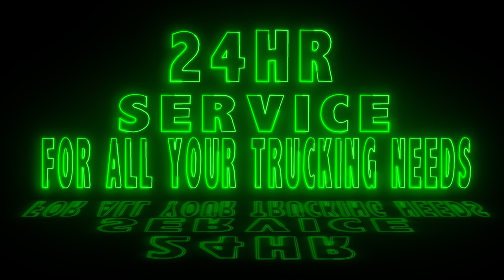✅BUFFER PICK UP AND DRIVE TO CONKLIN